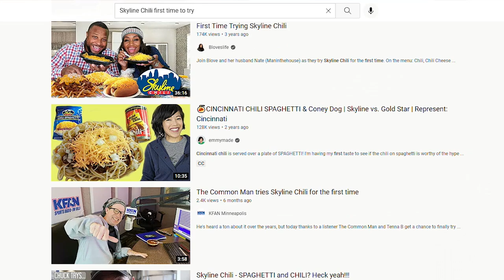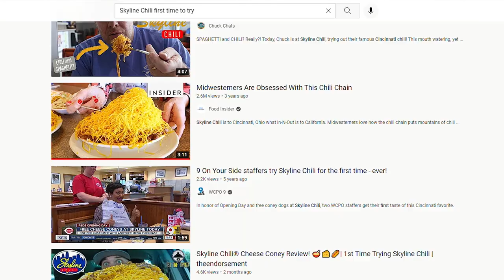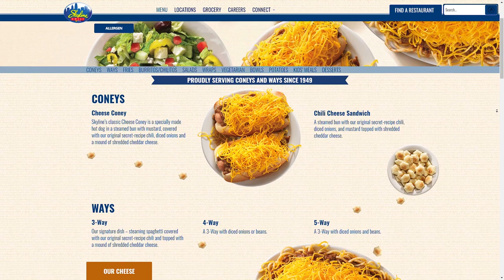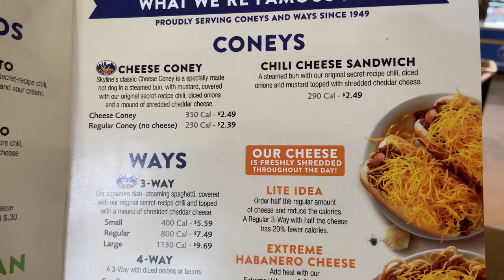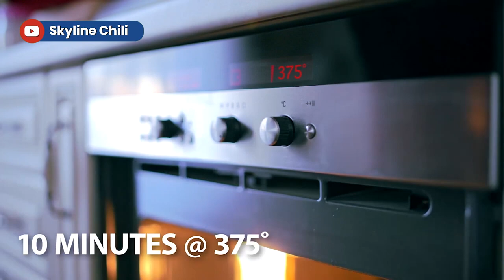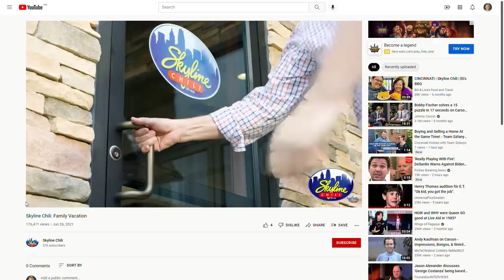The 5 Stages of Skyline Chili ADDICTION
How does one move on Skyline Chili from, "that's DISGUSTING!" to "I HAVE to have it"?!? As a Cincinnati resident over 30 years and as someone who moved to the city as a 7 year old, allow me to break down the journey of becoming a Skyline Chili addict.

I work with a lot of people who are moving to Cincinnati / Northern Kentucky for the first time, and I have to admit that Cincinnati Chili is its own unique cuisine. And at first, verrry few people like it. But, it grows on you over time. And pretty soon, you'll be one of us, craving a coney or 4 at 11:30pm at night.

I believe that HOME is where FAMILIES GROW STRONG TOGETHER, and I’m passionate about helping you find the right spot in Greater Cincinnati where that can be true for you.

-- New videos (at least) every week

3) BUY OR SELL a home: Schedule your FREE home buying or selling consultation with me and my team

4) LET’S CONNECT!
Team Sztanyo